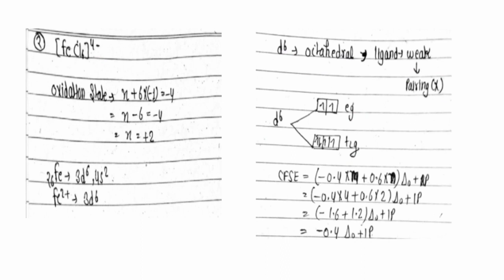How to calculate CFSE | CFSE objective question bsc 3 year inorganic chemistry